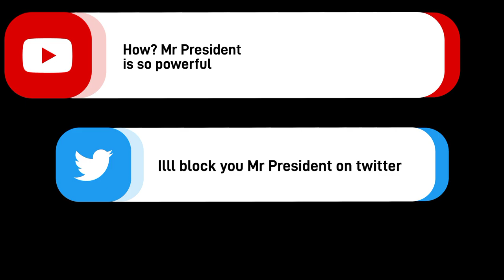when haacker hacks your tesla.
get a chance to be in my next video